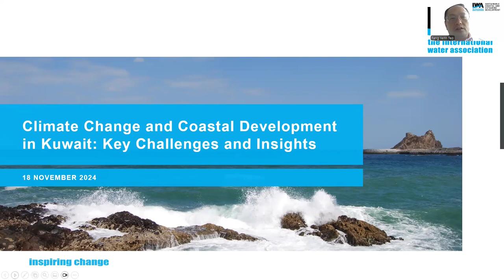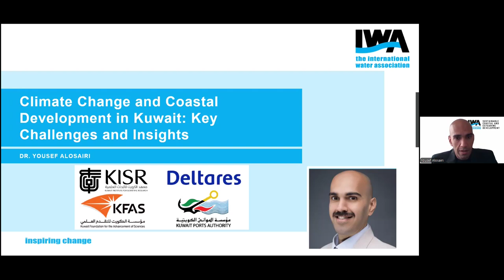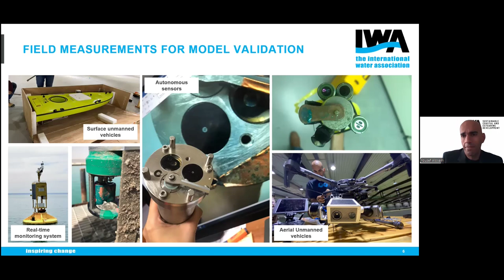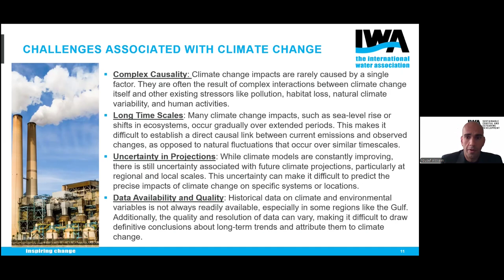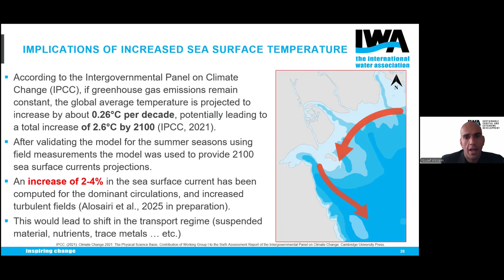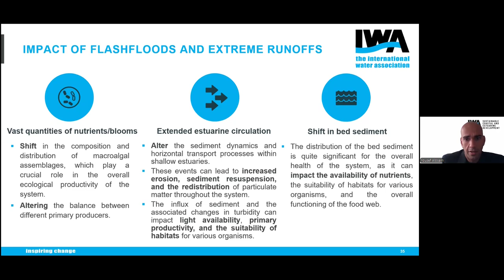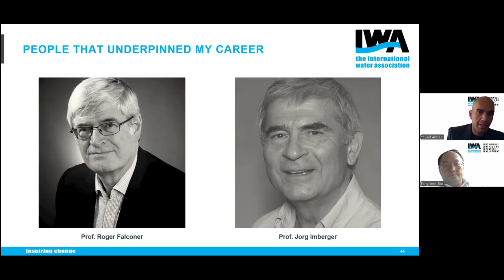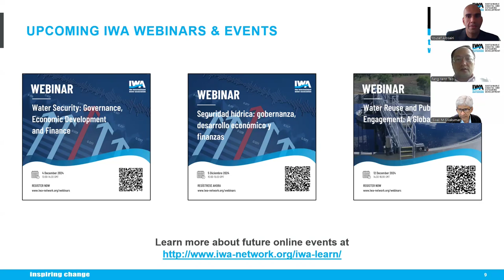IWA Webinar: Climate Change and Coastal Development in Kuwait: Key Challenges and Insights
This webinar was organised by the IWA Specialist Group (SG) on Sustainable Coastal and Estuarine Development.

This insightful webinar explored the complex relationship between climate change and coastal development in the Persian Gulf. This session delved into the region’s unique challenges, including rising sea levels, extreme heat, and the impact on marine biodiversity. Dr Yousef Alosairi discussed innovative solutions and adaptation strategies, provided valuable insights for sustainable development in one of the world’s most vulnerable coastal zones. An essential event for professionals in urban planning, environmental management, and policy-making aiming to balance economic growth with ecological resilience in the Gulf region.